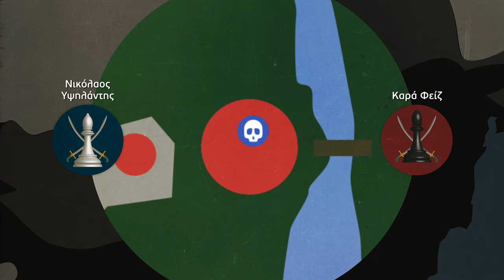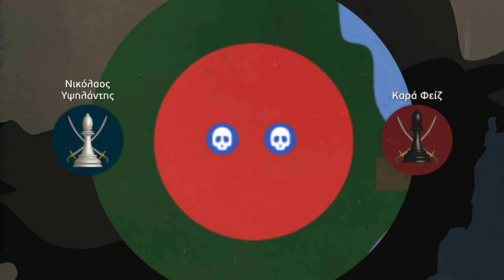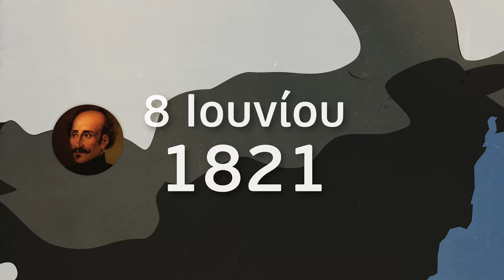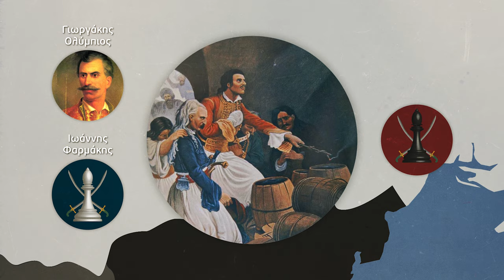Η επανάσταση στις παραδουνάβιες ηγεμονίες. Η μάχη στο Δραγατσάνι | GHF - Επανάσταση 1821 | Ε04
Η επανάσταση στις παραδουνάβιες ηγεμονίες. Η μάχη στο Δραγατσάνι | GHF - Επανάσταση 1821 | Επεισόδιο 4

Ο Αλέξανδρος Υψηλάντης με το επιτελείο του αποφάσισαν να αλλάξουν δραστικά το αρχικό σχέδιο της επανάστασης που προέβλεπε την έναρξη στην Πελοπόννησο, αντ' αυτού θα κηρυσσόταν στο έδαφος των Παραδουνάβιων Ηγεμονιών, αφού συνδύαζαν μια σειρά από πλεονεκτήματα, με τελικό σκοπό την ένωση των επαναστατημένων στον βορρά με τους ήδη επαναστατημένους σε Μοριά και Ρούμελη. Στις 22 Φεβρουαρίου 1821, ο Αλέξανδρος Υφηλάντης πέρασε στην Μολδαβία από τα εδάφη της Ρωσίας και φανέρωσε την επαναστατική του σημαία. Τα νέα εξαπλώθηκαν στην Ευρώπη, από όπου ενθουσιώδεις νέοι Έλληνες άρχισαν να προσέρχονται εθελοντικά προκειμένου να καταταγούν, σχηματίζοντας ένα τακτικό σώμα με το όνομα «Ιερός Λόχος». Την ίδια ώρα που οι Έλληνες κατευθύνονταν προς την Βλαχία, οι αντιπρόσωποι της Ιεράς Συμμαχίας, συνεδρίαζαν στο Λάυμπαχ, με τον τσάρο Αλέξανδρο Α’ να αποκηρύσει την επανάσταση και να άρει την απαγόρευση της συνθήκης του Βουκουρεστίου επιτρέποντας στους Οθωμανούς να εισέλθουν στα εδάφη των Παραδουνάβιων Ηγεμονιών. Στα τέλη Απριλίου οι Οθωμανοί εισέβαλαν με 30.000 άνδρες από διάφορα σημεία. Παρά τις επιμέρους επιτυχίες των Ελλήνων, οι έλλειψεις στον εφοδιασμό και στις επικοινωνίες μεταξύ των δυνάμεων, δημιούργησε κλίμα αβεβαιότητας. Σε αυτό, ήρθε να προστεθεί και η απειθαρχία στις διαταγές του Αλέξανδρου Υψηλάντη για μη πρόωρη εμπλοκή στο Δραγατσάνι, που οδήγησε στην θυσία του Ιερού Λόχου, που έμελλε να περάσει στην ελληνική ιστορία σαν μια στιγμή αλτρουιστικού ηρωισμού, στο καθήκον για την πατρίδα. Η καθοριστική ήττα στο Δραγατσάνι, επέφερε τον διασκορπισμό του μεγαλύτερου μέρους των δυνάμεων αλλά λειτούργησε ως στρατηγικός αντιπερισπασμός και ανέδειξε την πίστη και αποφασιστικότητα επιμέρους οπλαρχηγών που με την ανδρεία τους έδειξαν τον δρόμο που θα ακολουθούσαν κι άλλοι στον δρόμο προς την απελευθέρωση.

00:15 Γιατί ξεκίνησε η επανάσταση από τις Παραδουνάβιες Ηγεμονίες
02:54 Ο Αλέξανδρος Υψηλάντης ξεκινάει την εκστρατεία του
05:39 Η μάχη του Γαλατσίου - Θανάσης Καρπενησιώτης
07:05 Μάχη της Μονής Νοτσέτου - Γιάννης Κολοκοτρώνης
07:46 Μάχη του Δραγατσανίου - Ιερός Λόχος
15:22 Μάχη μέχρις εσχάτων στον ποταμό Προύθο - Θανάσης Καρπενησιώτης
15:35 Μάχη Μονής Σέκου - Γιωργάκης Ολύμπιος και Ιωάννης Φαρμάκης
16:12 Επίλογος